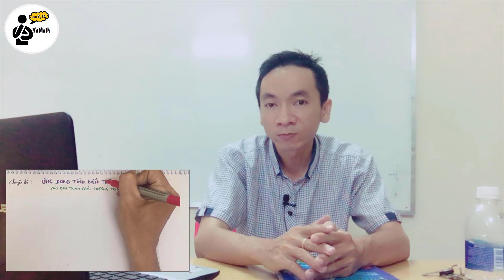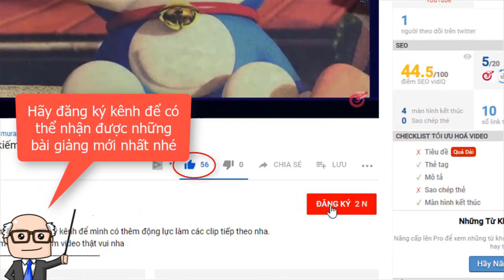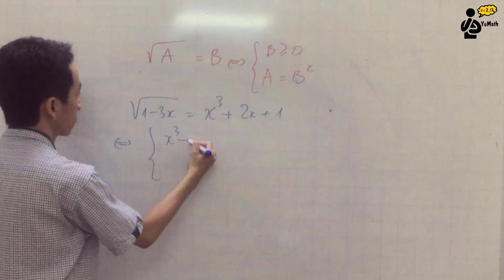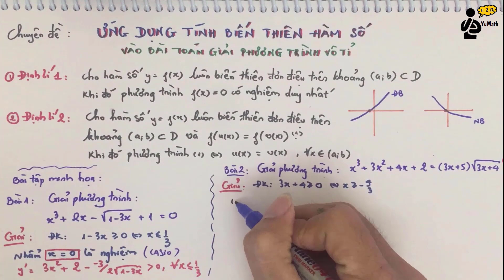Toán 12: Siêu hay với 2 định lý về biến thiên hàm số áp dụng giải phương trình vô tỉ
Tiếp tục ưu tiên cho phần giải tích lớp 12, trong chuyên mục LTĐH hôm nay tiếp tục giới thiệu tới các bạn dạng toán ứng dụng tính biến thiên của hàm số vào giải phương trình vô tỷ. Sang chương 2 của giải tích 12 sẽ tiếp tục áp dụng cho các phương trình mũ và logarit...rất hay nhé
File bài tập thực hành:
✏️Giải Toán cùng thầy Phuong